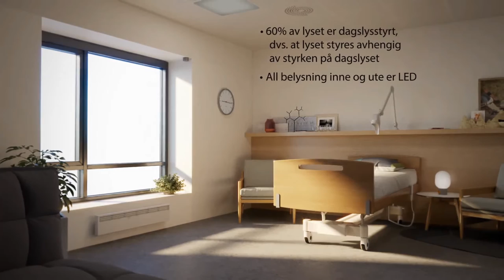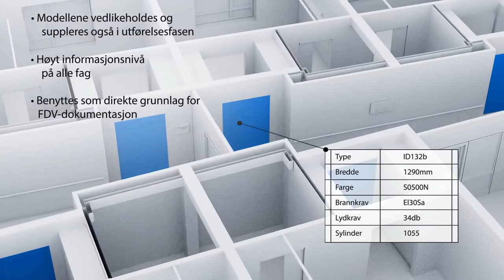Eidet Omsorgssenter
Showcase av Eidet Omsorgssenter i Haram Kommune. Prosjektet er langt fremme på energieffektivisering både innen teknikk og bygging.